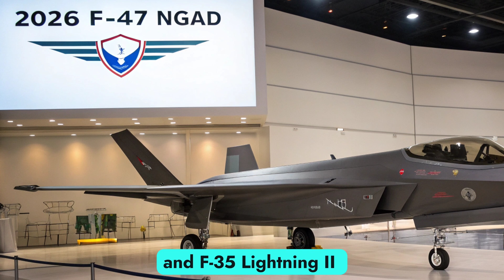2026 F-47 NGAD – America’s 6th Gen Fighter That Changes EVERYTHING!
2026 F-47 NGAD – America’s 6th Gen Fighter That Changes EVERYTHING!

Description:
The 2026 F-47 NGAD is the United States’ sixth-generation stealth fighter, designed to dominate the skies for decades to come. Built under the Next Generation Air Dominance program, the F-47 is rumored to feature adaptive engines, AI-assisted controls, drone wingmen, and advanced stealth technologies that make it nearly unstoppable.

This jet isn’t just a fighter—it’s a system of systems, combining hypersonic weaponry, extended range, and unmatched situational awareness. In this video, we explore the design, performance, futuristic tech, and potential combat role of the F-47 NGAD.

Could this be the fighter that ensures America’s air superiority deep into the 21st century? Or will rivals like China’s J-20 Mighty Dragon and Russia’s MiG-41 challenge its dominance?

👉 Watch until the end to see why the F-47 NGAD is already being called “the most advanced fighter jet ever built.”

📌 Top 10 Cover Titles (for thumbnails/covers):

“2026 F-47 NGAD – The Fighter Jet of the Future”

“America’s Secret 6th Gen Jet Revealed – F-47 NGAD”

“This Jet Could End All Dogfights – F-47 NGAD”

“F-47 NGAD – The Jet China & Russia FEAR”

“The Most Advanced Fighter in History – 2026 F-47”

“America’s Next Air Superiority Weapon – F-47 NGAD”

“Unstoppable? The 2026 F-47 NGAD Explained”

“The Jet That Makes the F-22 Look Outdated”

“2026 F-47 NGAD – The Sky Dominator”

“Next Gen Fighter Revealed – F-47 NGAD Shocks the World”